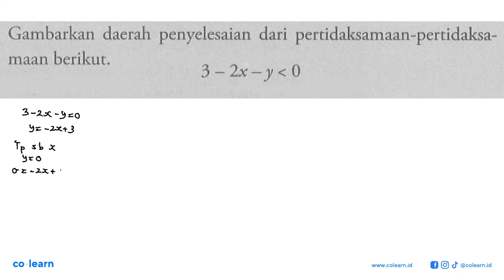Gambarkan penyelesaian dari pertidaksamaan-pertidaksa- daerah berikut: maan 3 2x ~y &lt; 0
Topik atau Materi: Pertidaksamaan Dua Variabel - Sistem Pertidaksamaan Dua Variabel - Aljabar - Matematika Kelas 10 SMA - K-13 Revisi

00:00 : Bedah Soal
01:00 : Konsep, rumus dan pengertian Pertidaksamaan Dua Variabel
01:18 : Langkah penyelesaian soal
01:45 : Jawaban akhir
02:15 : Penutup